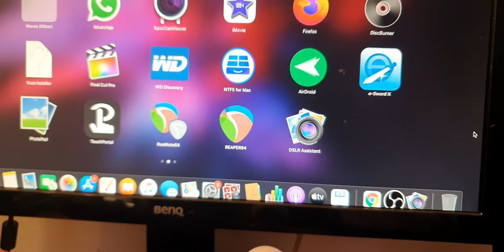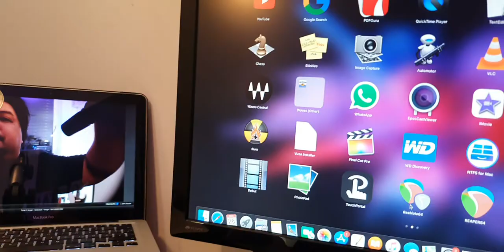How to connect your old 550d canon camera as webcam ( DSLR assistant +OBS)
Hope this video can help of what you are looking for.